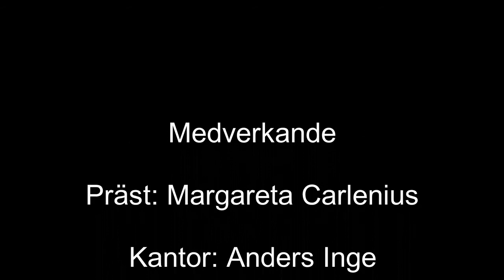Andakt 23 maj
Andakt från Gagnefs kyrka
20210523